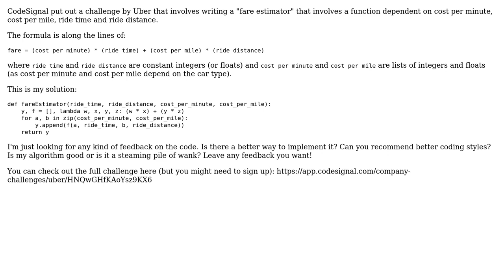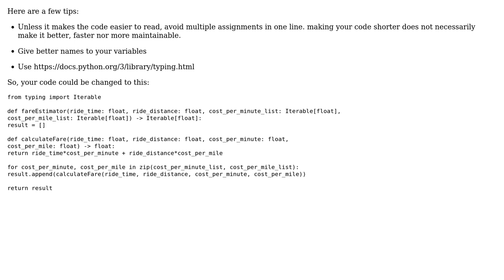Code Review: An implementation of Uber's "Fare Estimator" [CodeSignal]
With thanks & praise to God, and with thanks to the many people who have made this project possible! | Content (except music & images) licensed under CC BY-SA | Music | Images & others | With thanks to user Miguel Alorda user Aleksey and the Stack Exchange Network Trademarks are property of their respective owners. You are responsible for your own actions.